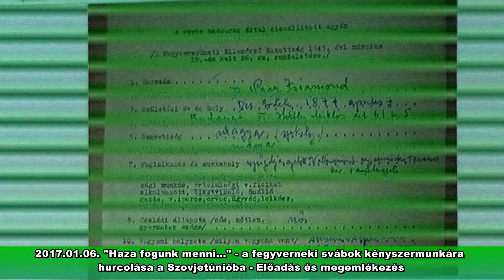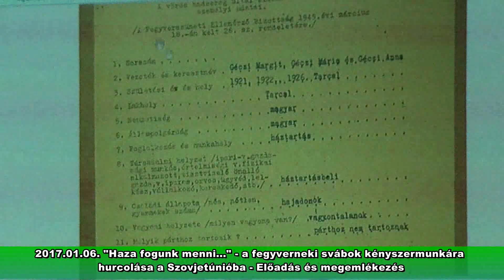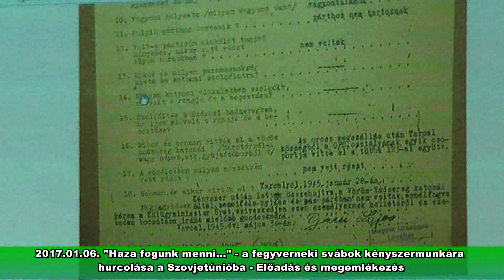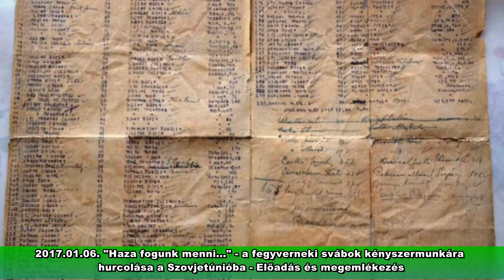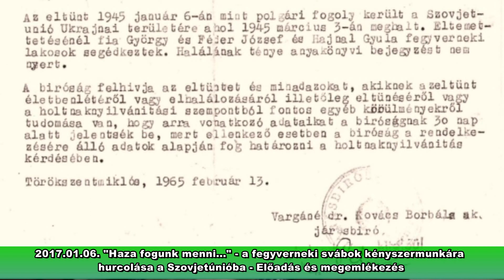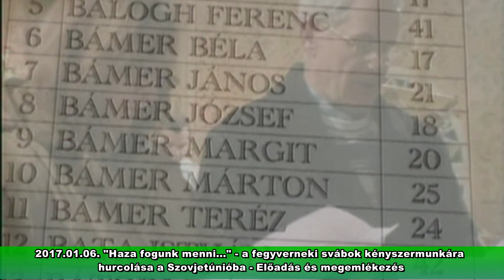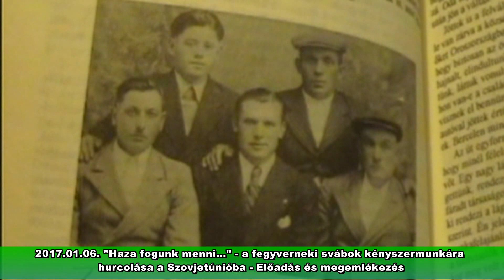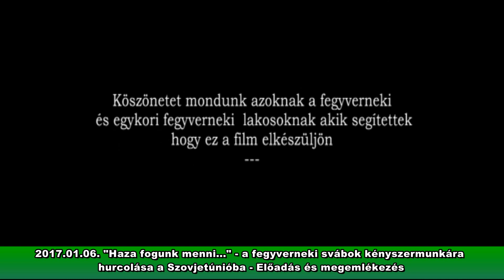2017.01.06. Haza fogunk menni - Előadás és megemlékezés Fegyverneken